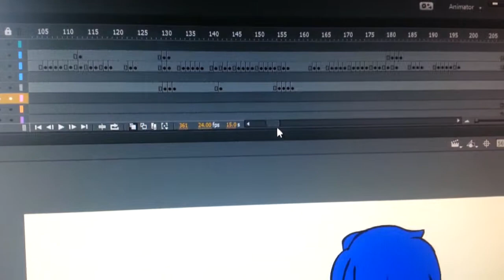i'm still alive!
i've been super inactive and i apologize for that. but hey, i have something to show for being gone for a month!

as far as the reasoning, i'm a professional procrastinator and obs' .mp4 files don't like vegas movie studio.